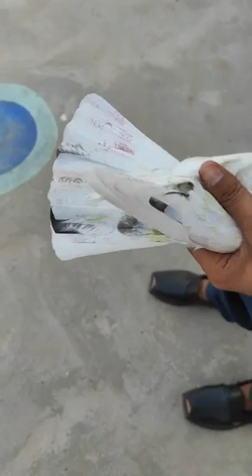چوھدری اویس منور جٹ عرف پھول آف کامونکی تحصیل پھالیہ ضلع منڈی بہاوالدین کے ڈیرے